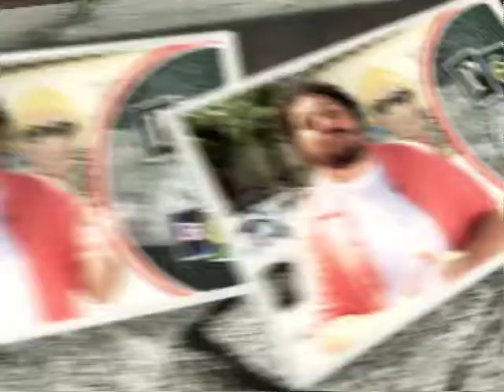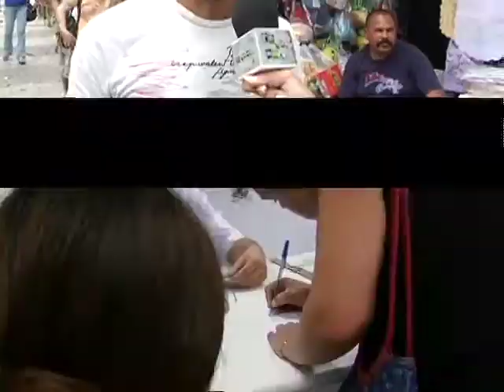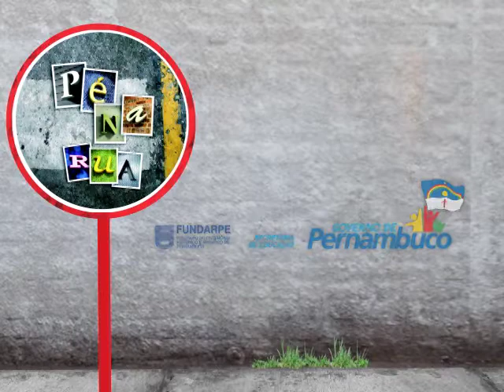Aborto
Programa 09
Quadro "Diga Aí" sobre o aborto